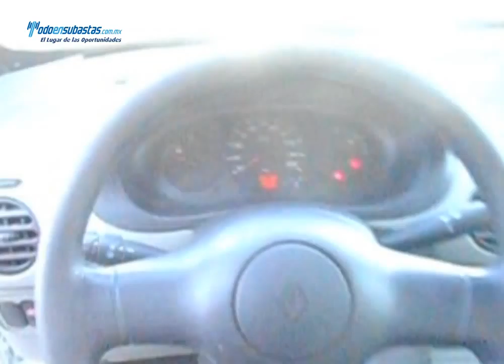RENAULT Kangoo Express Pack A/A / 2011